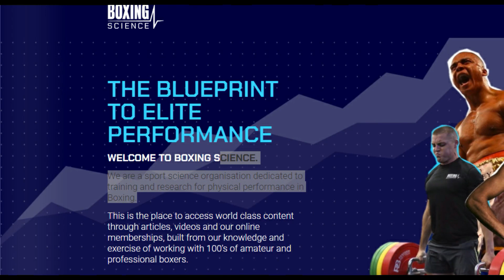Mobility Exercises - Recovery + Maintenance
Have you just recovered from injury/illness? Or maybe you haven't trained for a long period of time?
I use these Daily Mobility Drills from Boxing Science to help prep myself for a return to full on training.

8-10 reps per movement , twice a day.

Comment and let us know of any mobility exercises you really like and use!

(BOOK YOUR COMPLEMENTRY TRIAL LESSON THROUGH OUR WEBSITE)

We cover the following subjects:

-Krav Maga training Telford

-Krav Maga training West Bromwich

-Krav Maga training Wolverhampton

-self defence techniques that might save your life

-women's self defence that actually works

-this is what real Krav Maga looks like

So you want to know more about krav maga street defence training in Telford, West Bromwich and Wolverhampton before you begin?

Our lead instructor Harj started his Krav Maga journey under Steve Maycock in 2008. After progressing through the many student ranks he completed the instructorship programme with the IKMF in 2012. He has been predominately involved at a senior level in Krav Maga for the last 10 yrs running classes and seminars in the West Midlands area.

He has taught 100's of students in various types of settings, more recently on the international seminar circuit.

He is passionate about teaching and loves seeing students grow in confidence. He has taught fighters, service personnel, various institutions but for him it's about teaching the people that truly need it, everyday people, like you!

Harj also has years of training experience and Instructor qualifications in various martial arts and self-defence systems including Filipino Martial Arts, Filipino Boxing, Dacyana Eskrima and Rapid Assault Tactics (Paul Vunak). In 2018 he completed the UC teaching exam and gruelling stress test to become a Senior Urban Combatives Instructor under Lee Morrison.

Thank you for coming by, let's cut to the chase now! Action is required! Are you looking to develop self defence skills through krav maga street defence training? Learn to protect yourself and develop skills that could save you? (BOOK YOUR COMPLEMENTRY TRIAL LESSON THROUGH OUR WEBSITE)

Follow our videos concerning krav maga street defence training as well as other similar subjects on:

Do not forget to signup at the link listed above for your complimentary Krav Maga lesson in one of our three locations, Telford, West Bromwich and Wolverhampton.